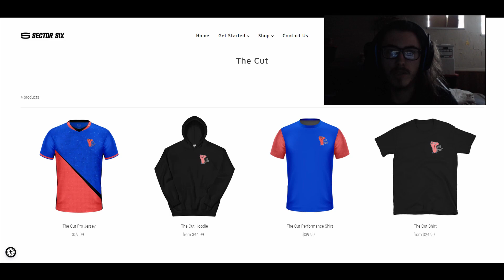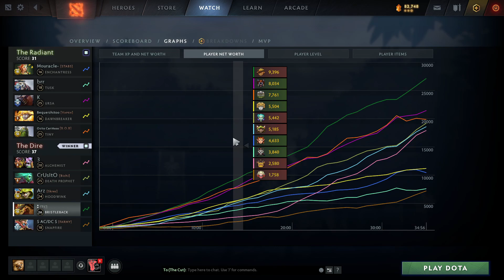Scourge McDuck Replay Commentary – Bristleback w/2 griefers (7.31d)